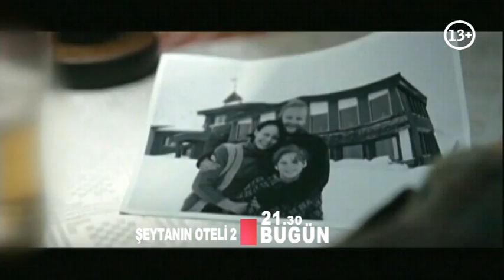ŞEYTANIN OTELI 2 PAZARTESİ 21:30'DA TVEM'DE